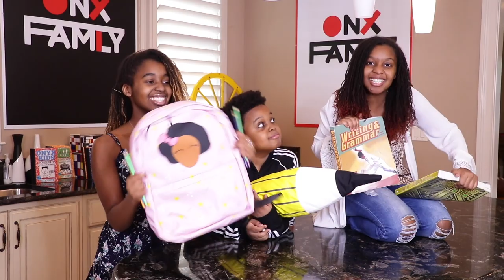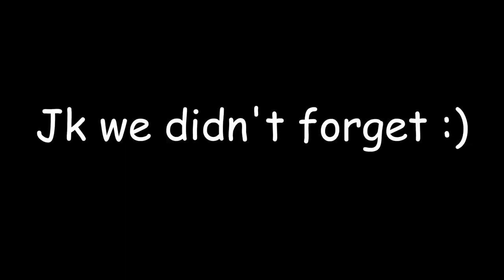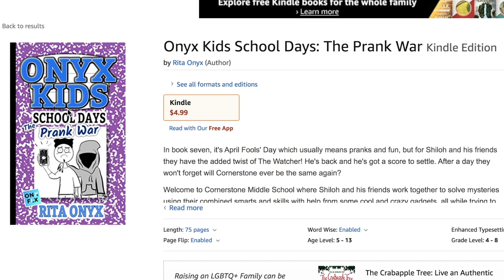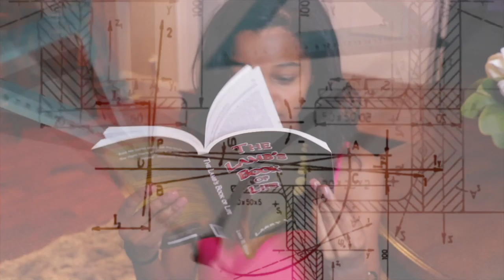WE FORGOT SHASHA'S BIRTHDAY - Onyx Family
Shasha hints that it's a SPECIAL day today! She's hoping for a surprise party but what she gets is definitely a surprise! Shiloh, Shalom, and Sinead throw a party for Christmas, Easter, Earth Day, Halloween, Back To School, a Wedding, and Fourth Of July. Everything except a BIRTHDAY PARTY!

▶︎Read our new Onyx Kids Adventures Book Series

Onyx Family is a fun channel where you get to experience the adventures of Shasha, Shiloh, Sinead, and Shalom as they let their imagination run wild. Onyx Kids has many adventures with characters, slimy situations, fun toys, giant candy, tasty food, and wacky friends. Join these crazy kids as they celebrate fun holidays like Christmas, Valentine’s Day, Halloween, and Thanksgiving.
Onyx Kids is a family of four children that love to have fun and adventure! We also try tasty foods from Japan, Russia, United Kingdom, Canada, Vietnam, Thailand, Brazil and more countries. We travel to cool places like Disneyworld, Disneyland, Legoland, Universal Studios, Hollywood Studios, Six Flags, and cruises to beautiful Caribbean beaches. We post funny videos on this channel every Sunday, Monday, Tuesday, Wednesday, Thursday, and Friday.